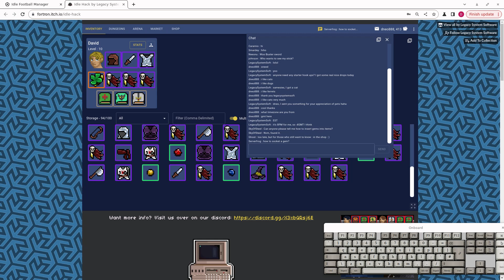video a 3867